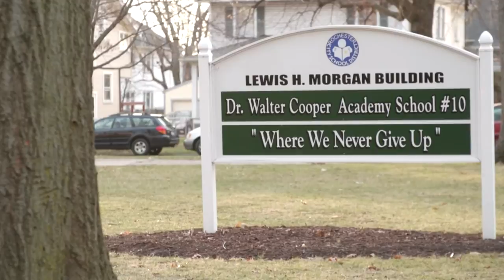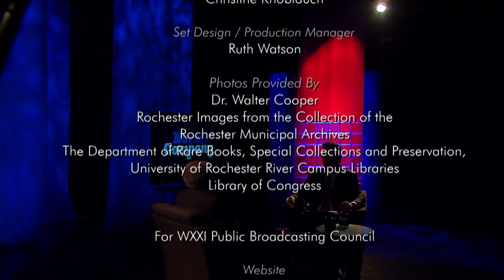Norm & Company: A Conversation with Dr. Walter Cooper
Scientist, activist, educator, and humanitarian Dr. Walter Cooper joins WXXI President Norm Silverstein for an episode of Norm & Company, a monthly series where long-time Rochesterians recount fascinating stories about their lives in our community. Dr. Cooper shares stories about his college days at the University of Rochester, his work as a research scientist for Eastman Kodak Company, and his strong involvement in civil rights and education issues.  for more information.